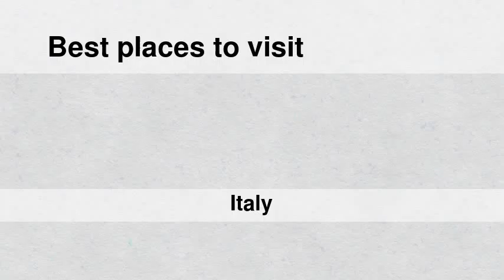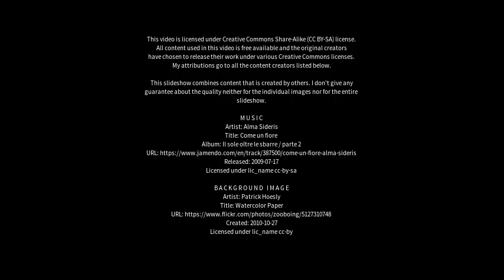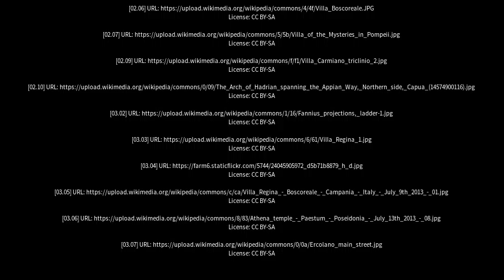Best places to visit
Best places to visit - Boscoreale (Italy) Best places to visit - Slideshows from all over the world - City trips, nature pictures, etc.